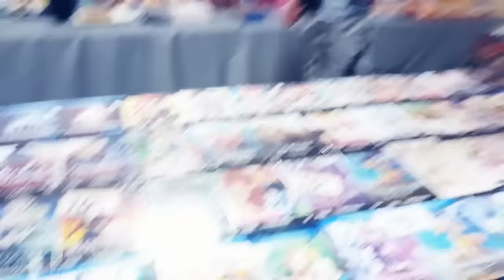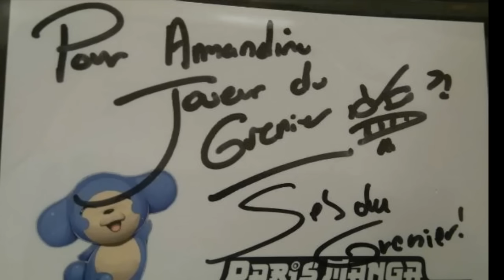PARIS MANGA 2017 - JOUEUR DU GRENIER !!! DEDI !!!